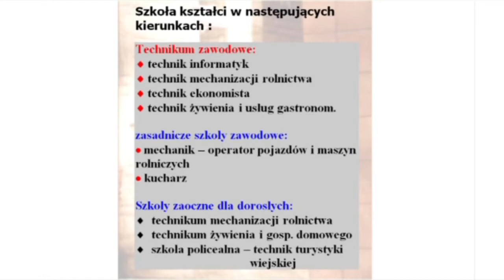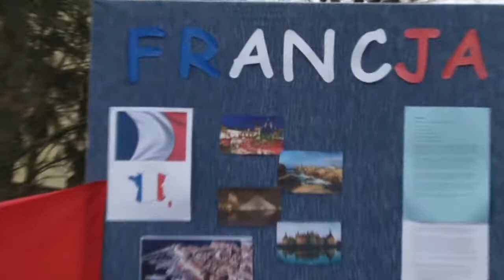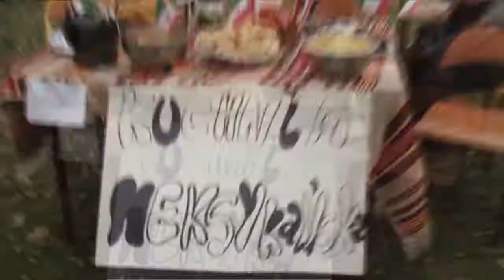Dzień wiosny w ZSR CKZ im. Stefana Żeromskiego w Świdwinie